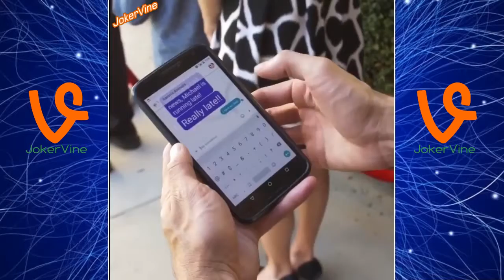wow guys! zach king